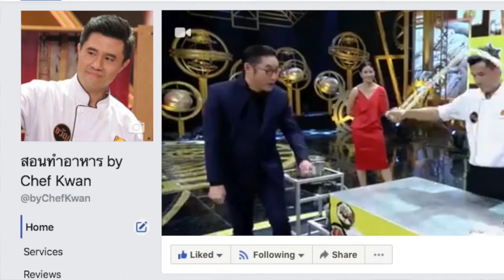ผัดกระเพราเจ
ต้อนรับเทศกาลกินเจ ด้วยเมนูเจ ง่ายๆครับ ผัดกระเพราเจ
โปรตีนเกษตร  50  กรัม
เห็ดชิเมจิ   50  กรัม
ข้าวโพดอ่อน  20  กรัม
ใบกระเพรา  10  กรัม
พริกชี้ฟ้าแดง  15  กรัม
พริกไทยอ่อน  10  กรัม
น้ำตาล   ¼   ช้อนชา
เกลือ นิดหน่อย
ซอสเห็ดหอมเจ 1 + ½  ช้อนโต๊ะ
ซีอิ้วหวาน  1  ช้อนชา